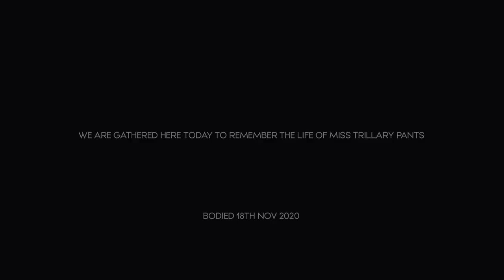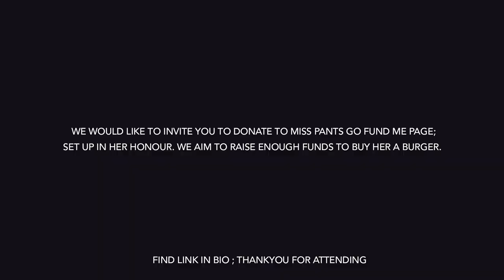LANI GOOD - TRILLARY BANKS DISS TRACK